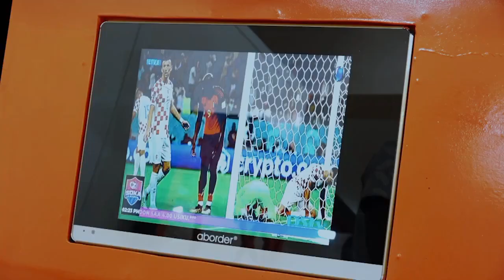GODLISTEN MURO:PACOME AMESHACHEZA TIMU YA TAIFA YA IVORY COST MICHUANO YA CHAN/KUTEMWA AFCON KAWAIDA